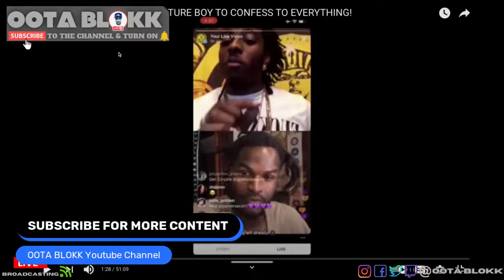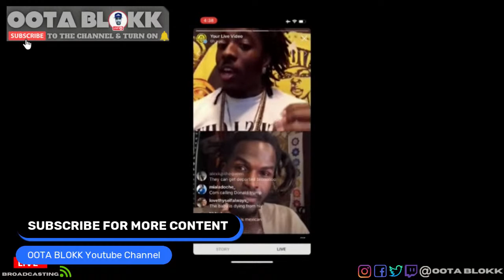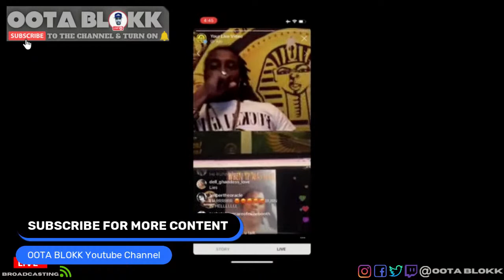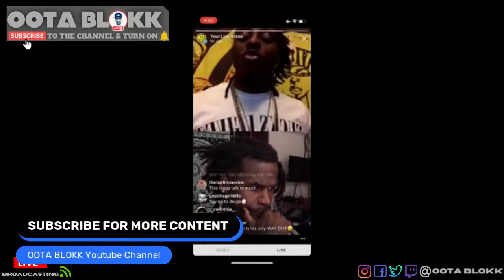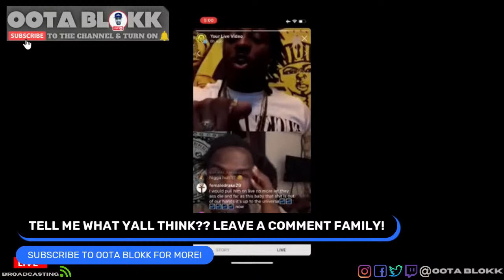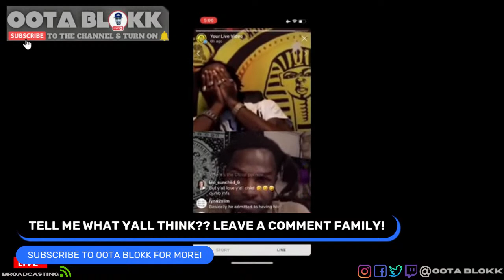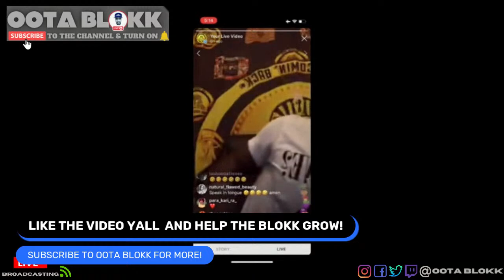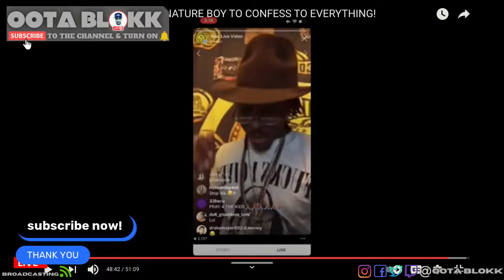DAMN!! YOUNG PHARAOH FORCES NATURE BOY 2 CONFESS EVERYTHING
YOUNG PHARAOH FORCES NATURE BOY TO CONFESS EVERYTHING IN THE CAMP MELANATION. BEING BROKE, THE ARREST, THE CHEATING.. AND MORE!

DROP A LIKE IT HELPS OUR VIDEOS TO BE SEEN THANK YOU!!

YOUNG PHARAOH FORCES NATURE BOY TO EXPLAIN EVERYTHING THATS GOING ON IN CARBONATION.. ALL THE RELATIONSHIP CONTROVERSIES AND BEING BROKE.